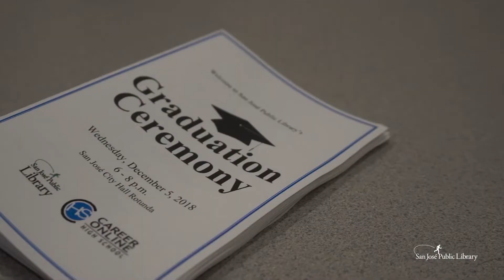Career Online High School (COHS)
Career Online High School (COHS) is a nationally accredited program that enables adults to earn a high school diploma and a career certificate in a variety of high-demand career fields.

All coursework is free and offered online, providing learners the flexibility to juggle jobs, family, and other responsibilities while still succeeding in their studies.

Thank you to our wonderful sponsors and supporters, including the San José Public Library Foundation, California State Library, and San José  City Council for making this program possible.